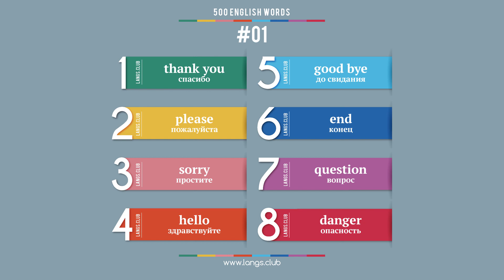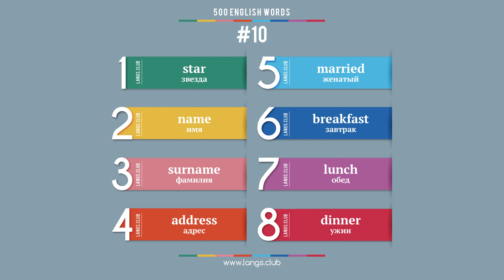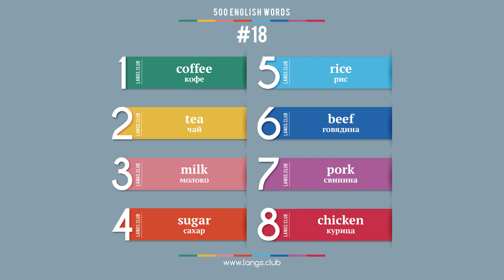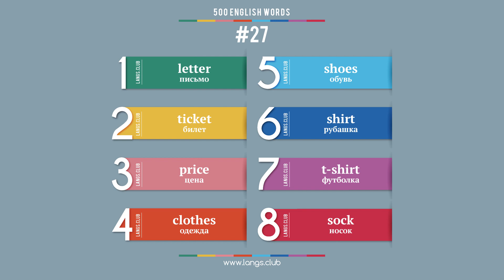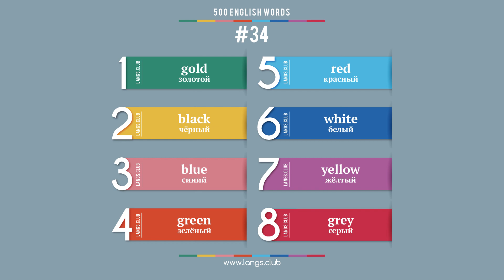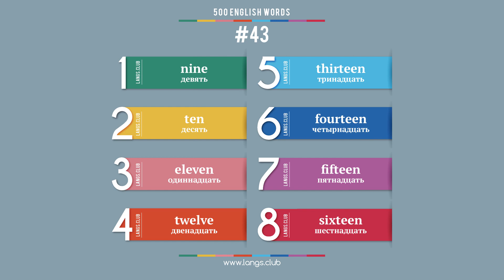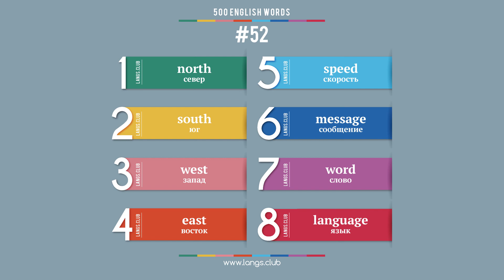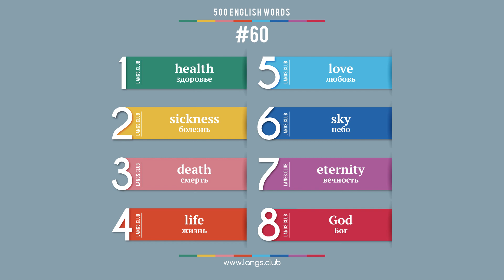500 слов АНГЛИЙСКОГО языка. Выучи за 2 месяца.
Данный playlist представляет 500 наиболее распространенных слов английского языка.  Этого количества хватит для того чтобы бегло  общаться или читать простые книги. Т.е. для того что бы изучить английский язык на простом уровне, достаточно запомнить эти 500 слов и научиться правильно их использовать.  Для их усвоения достаточно запоминать всего по 8 слов в день.

500 основных слов английского языка.
Начните изучать английский язык уже сегодня.

Английский язык онлайн.
Карточки с английскими словами.
Английский язык самоучитель.
Английский язык бесплатно.